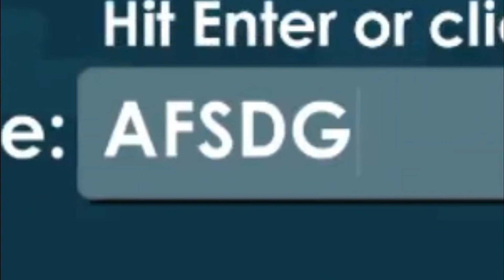Growtopia | Expectations VS Reality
✔ Growtopia

✔ Peace!